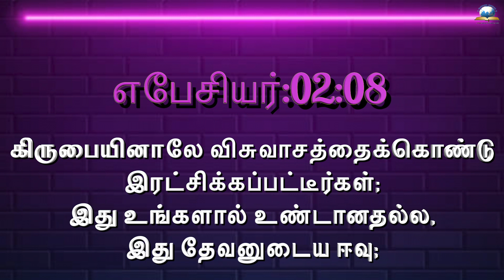இன்றைய வசனம் [06/12/2022] - Today Bible Verse - Tamil Bible Verse